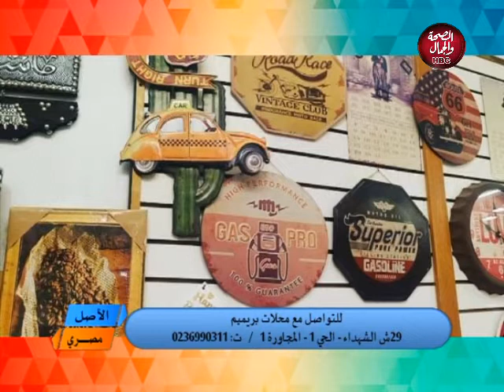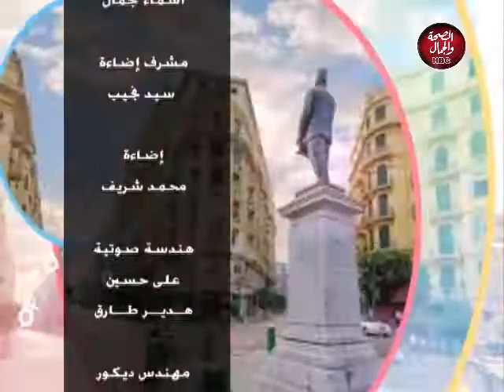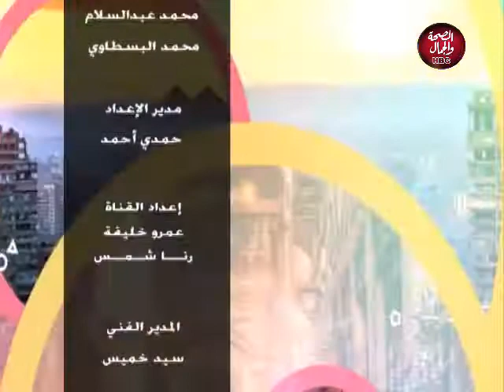الأصل مصري | علاقة الاكسسوارات بالحالة النفسية للمرأة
تقديم : رنا هشام
في ضيافته: د/ نشوه عبد التواب - مدرس علم نفس إكلينكي مدينة زويل للعلوم والتكنولوجيا- جامعة مصر
دينا أنور - مدير عمليات مصرفية- إحدى مؤسس محلات بريميم

قناة_الصحة_والجمال# برامجنا